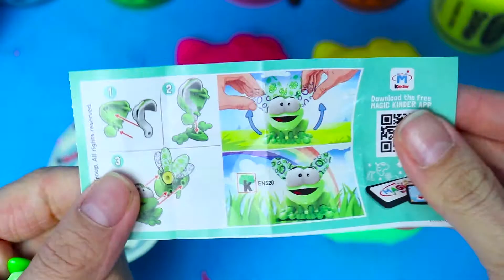3 Copas de Helado de Plastilina Aprende los colores Héroes en pijamas Juguetes Zuru bola sorpresa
3 Copas de Helado de Plastilina Aprende los colores  Héroes en pijamas Juguetes Zuru bola sorpresa